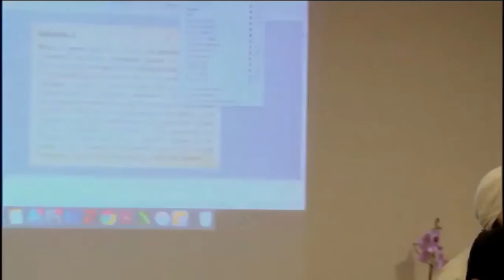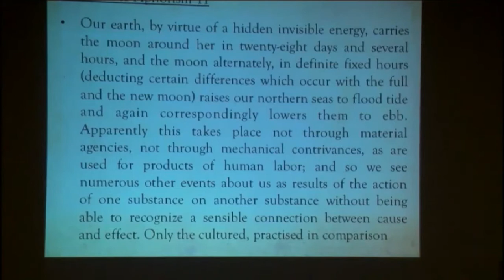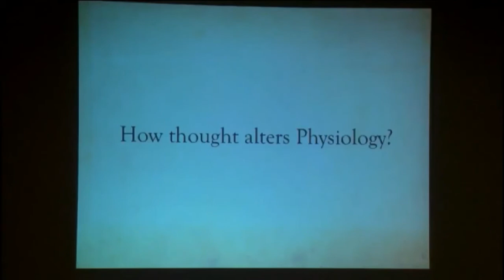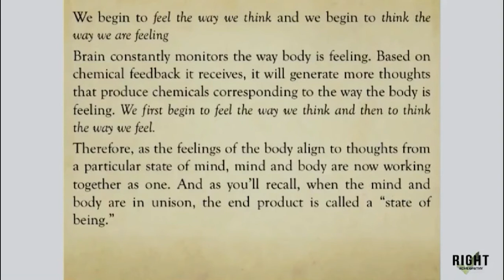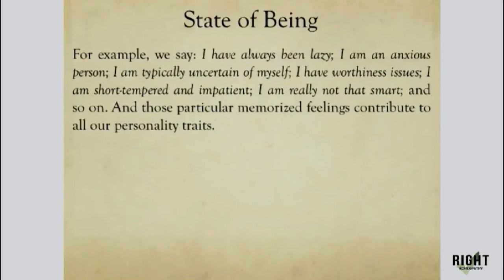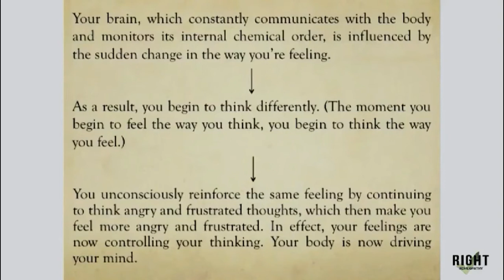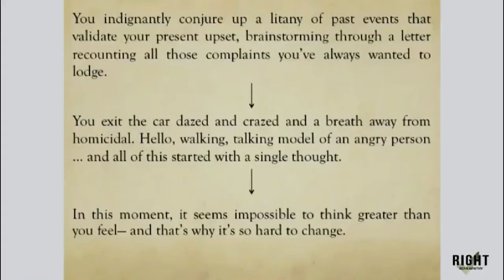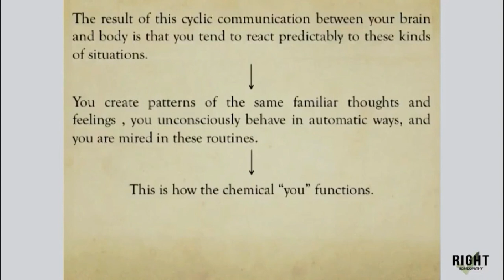Day 1_1 3rd Workshop Right Homeopathy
This is just a sample of 3rd Right Homeopathy Workshop in Brazil with Indian doctors Dr. Manroop and Dr. Avtar Mavi, with the following themes:
Psychosomatic Approach - Understanding the mind through physical manifestations;
Analysis of the provisions - Correct way to prescribe;
Insight into Autism - Homeopathic Approach;
Pediatric clinical cases;
Finding the right heading;
Analysis of syphilitic rubrics of the repertoire.